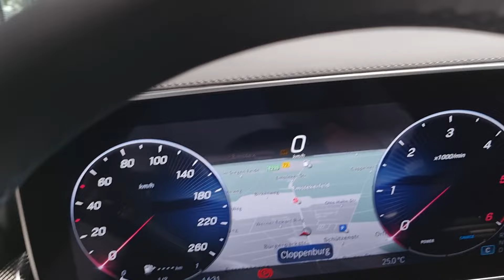20316 Mercedes-Benz GLC 220 d 4M AMG Line Memory Anhängevorrichtung